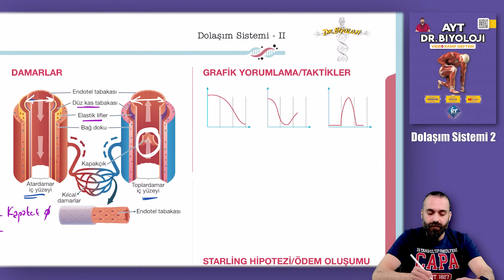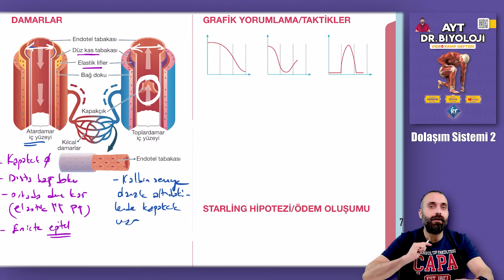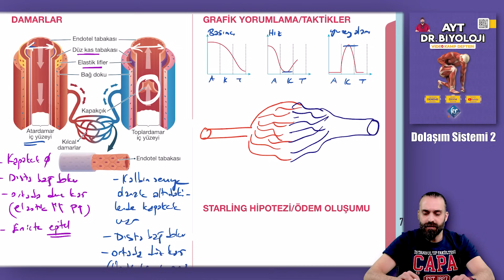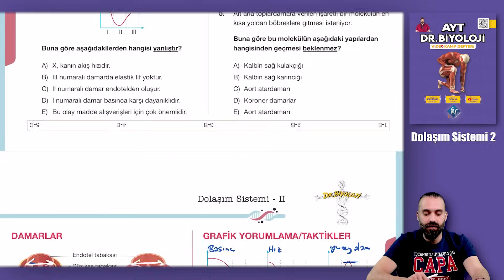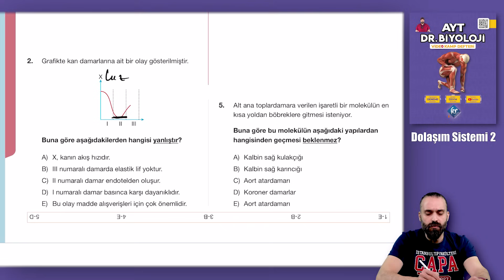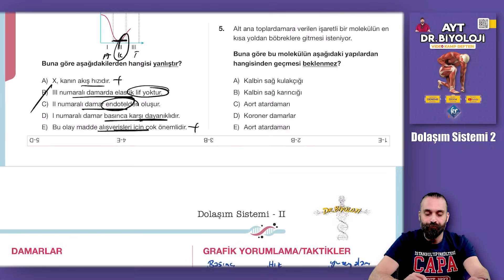Dolaşım Sistemi-2 AYT Biyoloji Kampı Konu Anlatımı/ 11.Sınıf 2024 Tayfa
AYT Biyoloji Kampı. 11. Sınıf konusu Dolaşım Sistemi-2 YKS 2024

Dolaşım Sistemi-2.Videosu
00:50 Damar Yapısı
07:40 Damar Grafikleri
09:35 Starling Hipotezi
14:35 Dolaşım tipleri
18:25 Checkpoint
20:28 Soru Çözümü